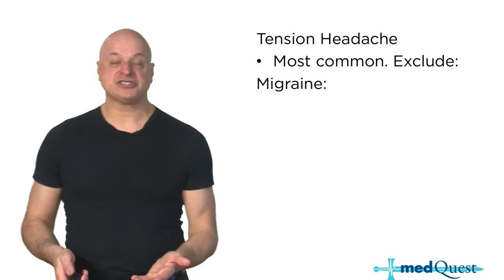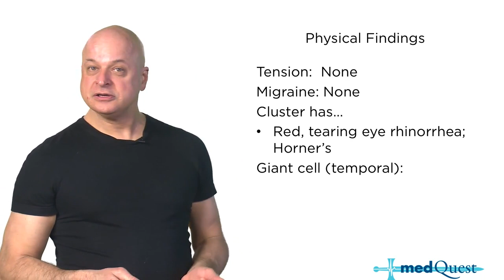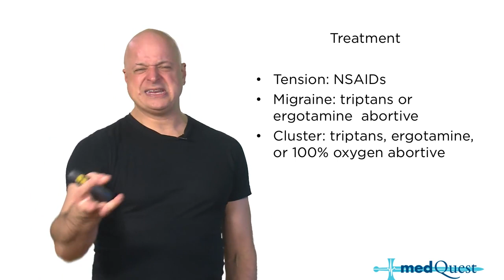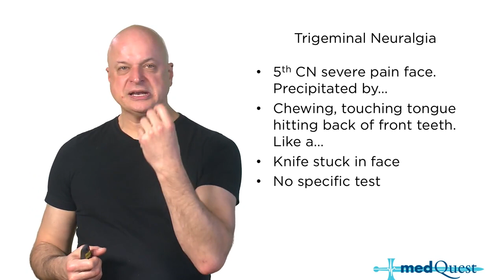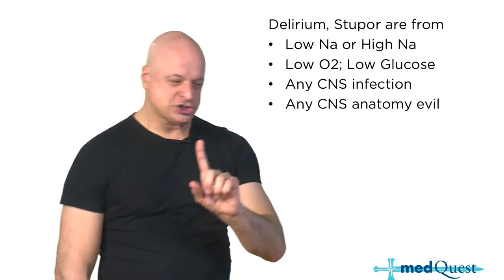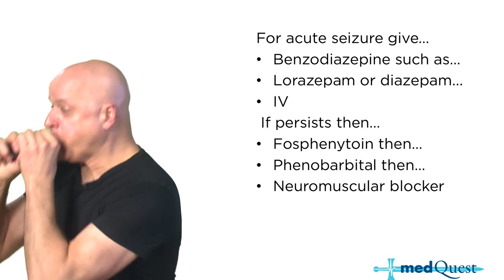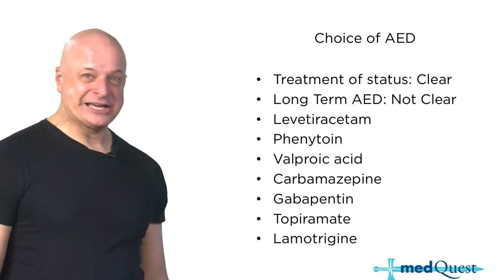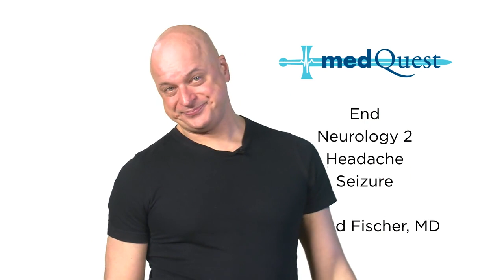Neurology: 2 Headache, Seizure Conrad Fischer